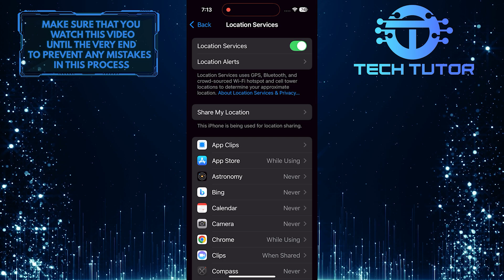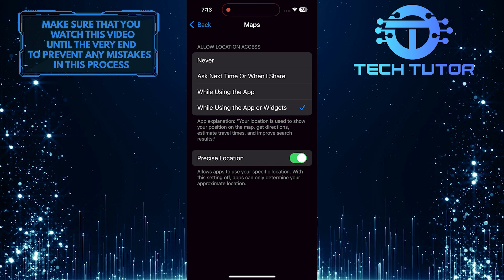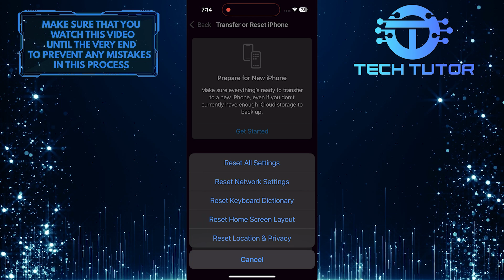How To Fix Apple Maps Not Working On iPhone iOS 18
In this short tutorial, we will show you how to fix the issue of Apple Maps not working on your iPhone running iOS 18. If you are experiencing problems with Apple Maps, such as it not loading properly, giving incorrect directions, or showing outdated information, there are a few simple steps you can take to resolve the problem.